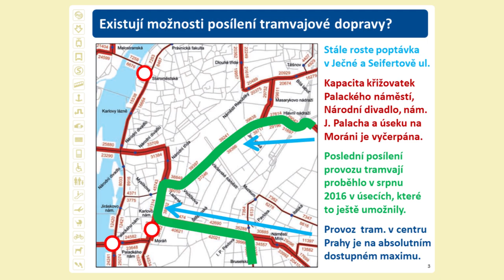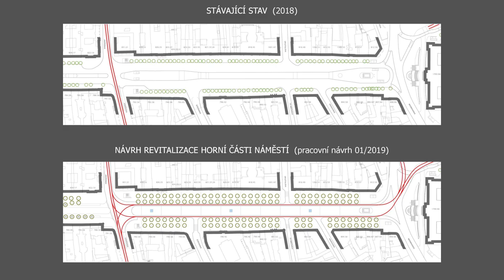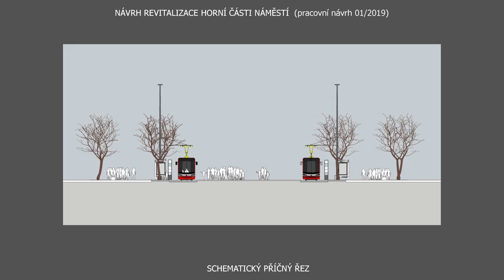Workshop: Tramvaje na Václavském náměstí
Odborná moderovaná diskuse nad přínosy i negativy znovuzavedení tramvajové dopravy na Václavské náměstí, její podobě a rozsahu, navazovala na workshop pořádaný na stejné téma v dubnu roku 2018.